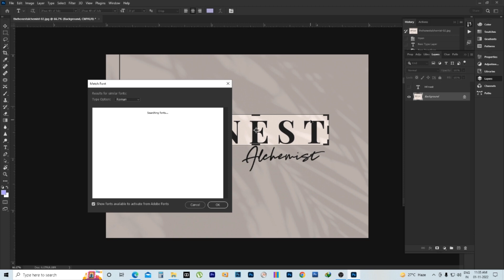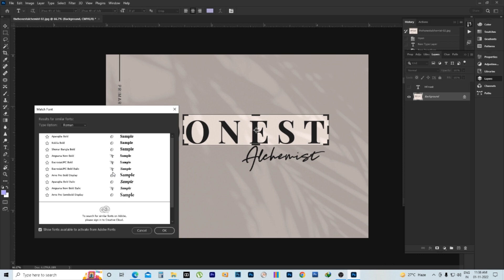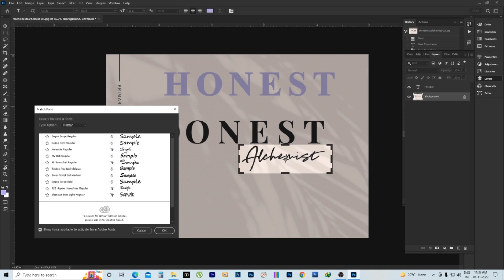font Ka Name Kaise Pata karen | Jpeg file se Font Match kaise hoga |kaun font hai Match Font Karen